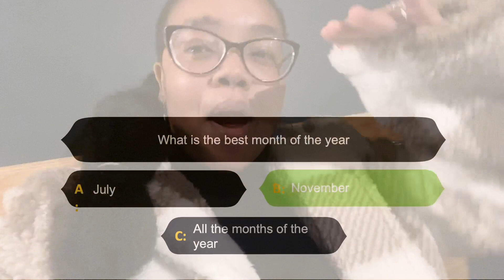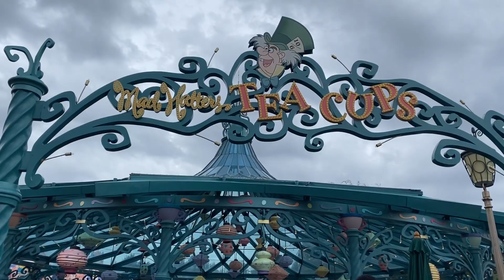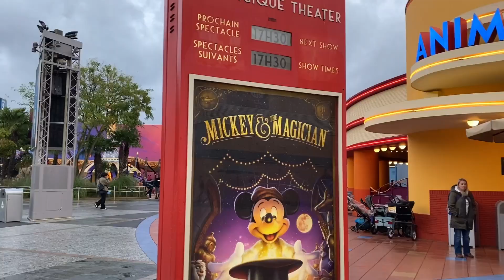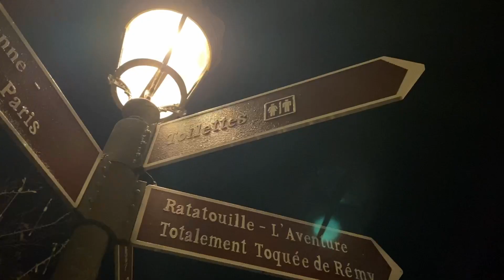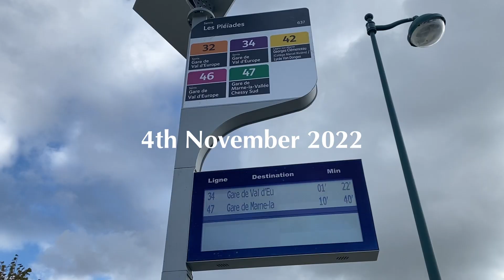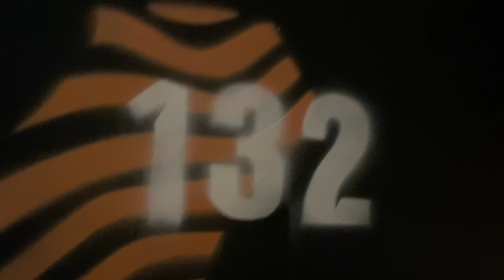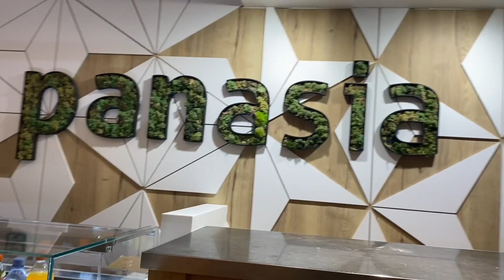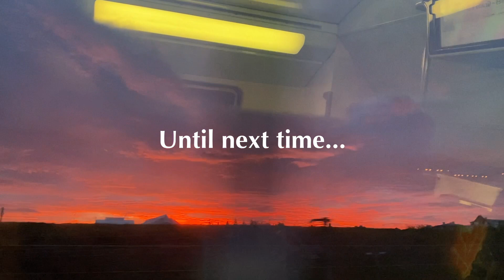Hubby took me to DISNEYLAND PARIS FOR MY BIRTHDAY :D| Val d'Europe, city of Paris and more :)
We are just going to pretend that I've BEEEEENNN uploading videos over the last few months and we shall continue with regular programming! I had a FANTASTIC time celebrating my birthday by going to Disneyland Paris for the first time! I don't know about y'alls mens but MINE IS ELITE!!!

Songs

Play sides
Rocket
Jaded
Take you there
I want you around